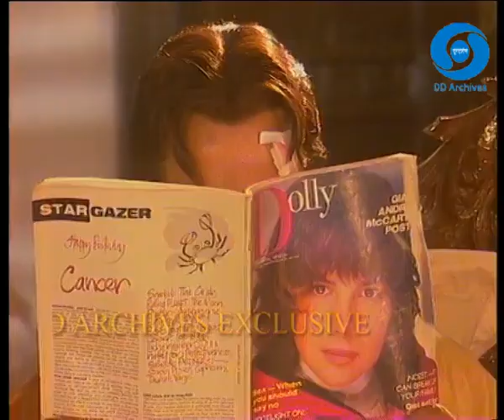Aakhir Kaun Episode 19 .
Sujit Kumar (7 February 1934 – 5 February 2010) was an Indian actor and producer. He appeared in over 150 Hindi films in the 1960s through the 1990s, and in at least 20 Bhojpuri films. Sujit played the major lead actor in many films in Bhojpuri cinema whereas in Hindi films he played pivotal roles either as a villain or as a character actor. One of his most memorable screen appearances was of a friend playing the mouth organ while driving a jeep as Rajesh Khanna courted Sharmila Tagore in the 1969 film Aradhana . Beginning in the late 1980s through the 2000s, Sujit primarily worked as a film producer.